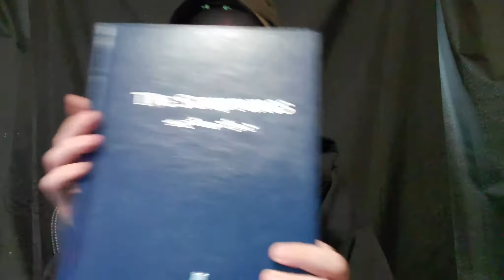Bible Reading - Genesis 3&4